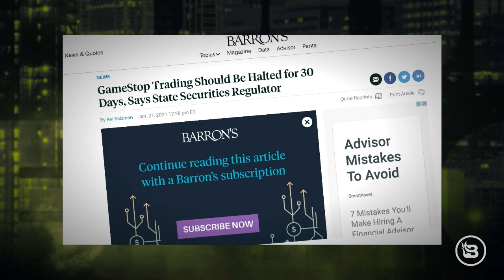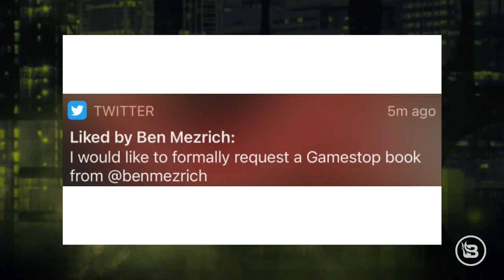A Simple Guide to the GameStop/Wall Street Insanity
What the hell is happening with the stock market and GameStop right now? Stu gives a beginners course in what's going on and the potential impact it could have on our financial system.